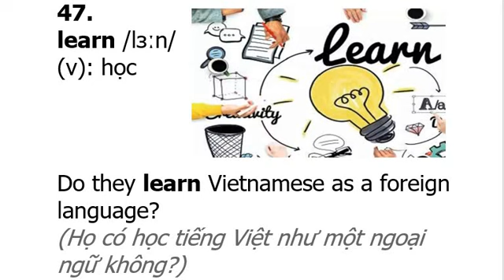learn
0:00
0:09
Do they learn Vietnamese as a foreign language?